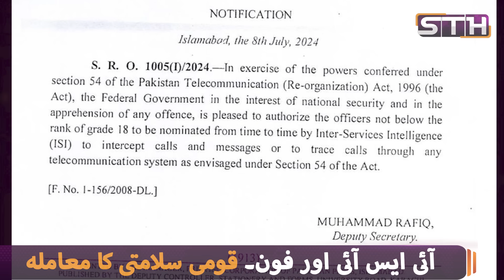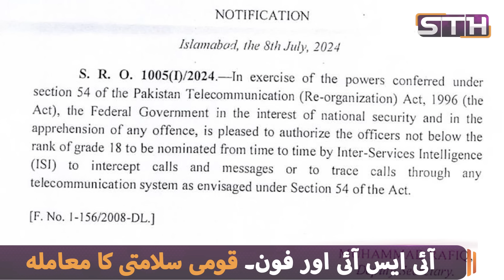Govt authorises ISI on phone call tracing | STH